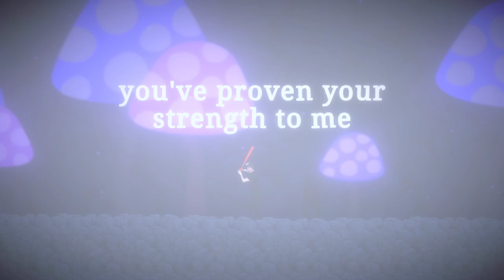Jerma985 - Fill the Dead Air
- Clipped by: DivusP
- Game: Jerma's Big Adventure